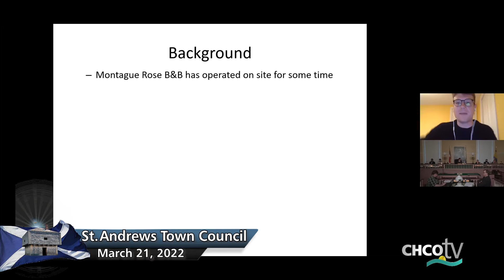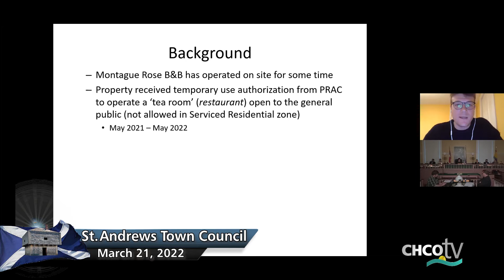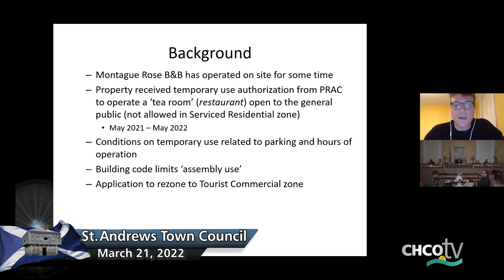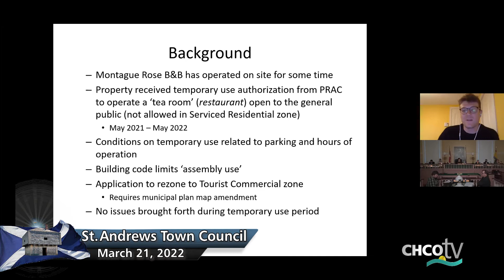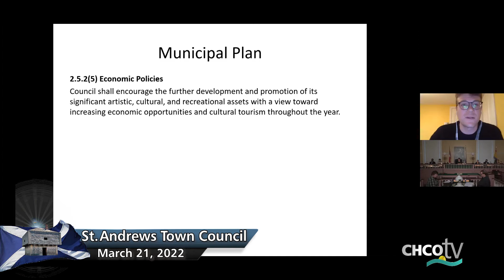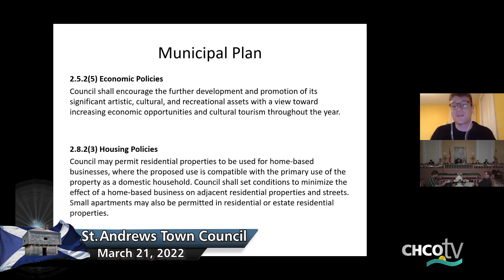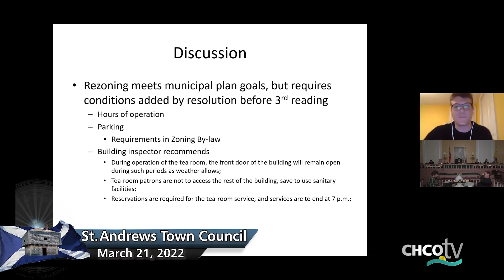Saint Andrews Town Council: March 21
Regular Town Council Meeting for Saint Andrews for March 21, 2022
Town Council Coverage for Saint Andrews, New Brunswick, Canada is produced by Charlotte County Television and is broadcast regularly on CHCO-TV.